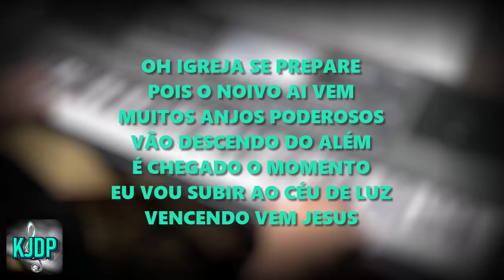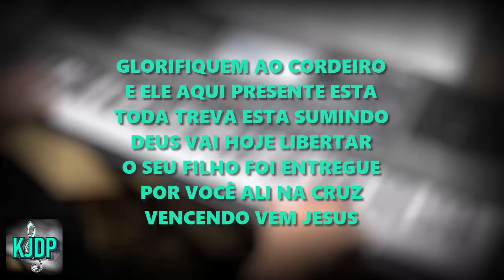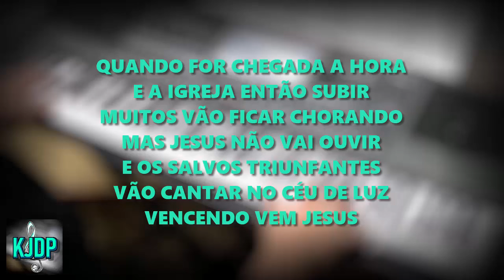VENCENDO VEM JESUS - ( COM SOLO )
Composição: Mattos Nascimento
Tecladista: Claudio R. Miyamoto